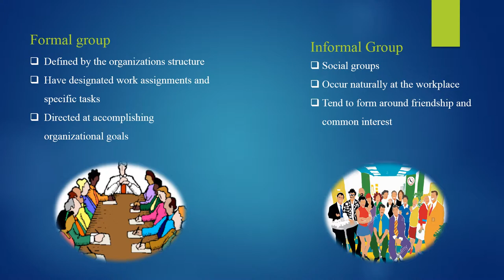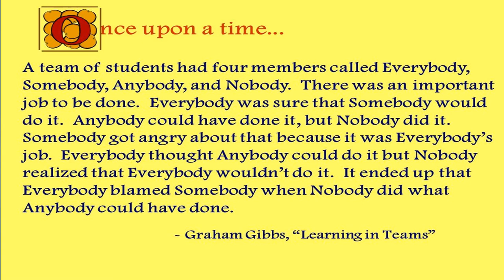Basic concepts of Group and Group Dynamics (PowerPoint presentation)